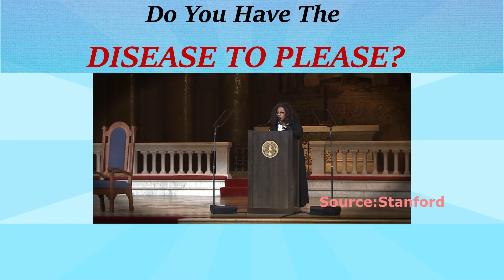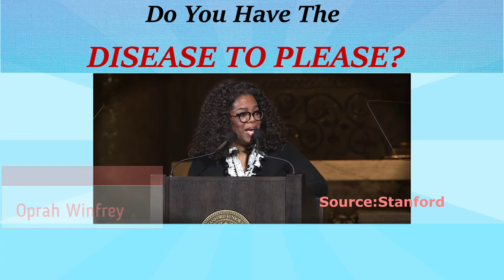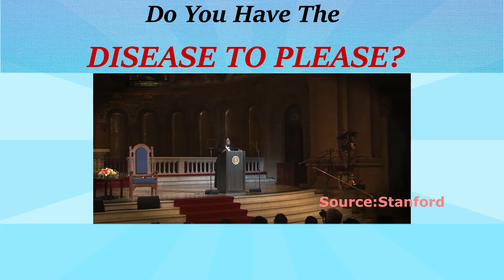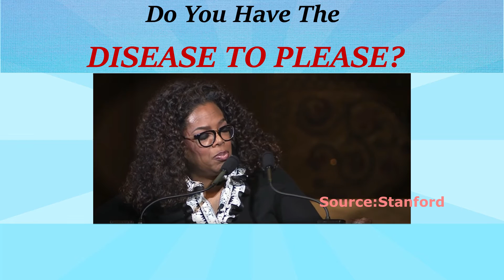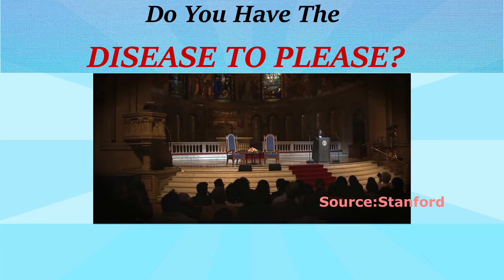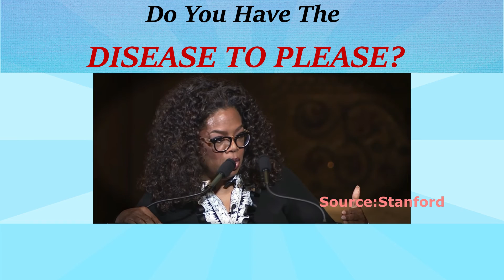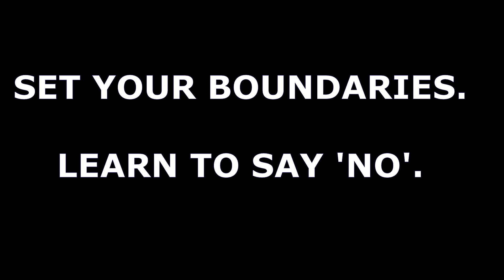Oprah Winfrey: Do You Have The DISEASE TO PLEASE?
Your Personal Growth must be Your Highest PRIORITY because that will bring in the overall SUCCESS you desire.
It's EASY Now with Learn2LiveFully App!

Install the Learn2LiveFully App on Your Mobile and Desktop and get notified of our daily videos that help you to learn to live fully.

A Minute For Personal Growth: Episode #67
Are You A People Pleaser?  Learn From Oprah Winfrey
Doors To Our Next Batch Of 30 Day-Gratitude Mindset Makeover WhatsApp Program is Open Now.

Early Bird Offer!

Remember, It is a 30 Days Of Program Cost You Less Than A PIZZA!
Hurry! Few Slots Left!